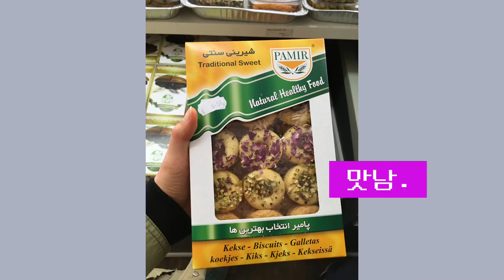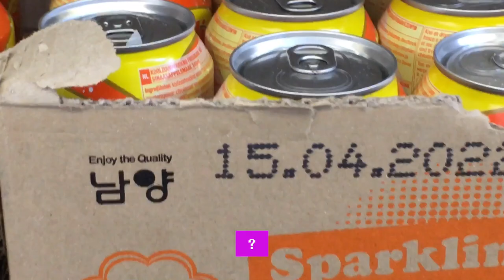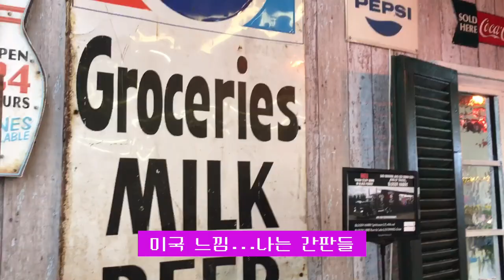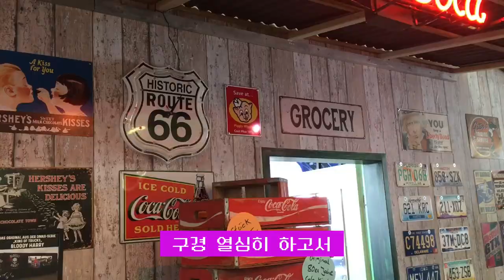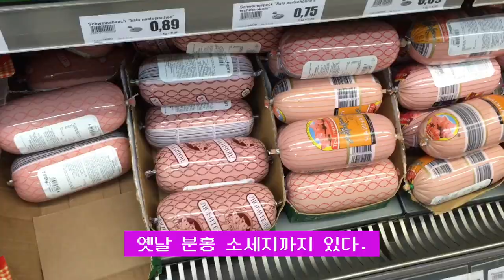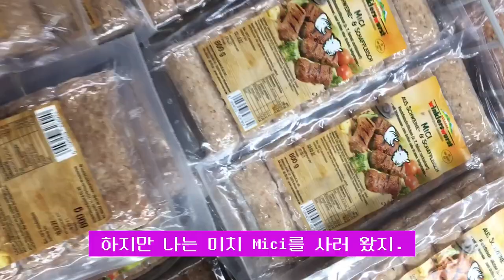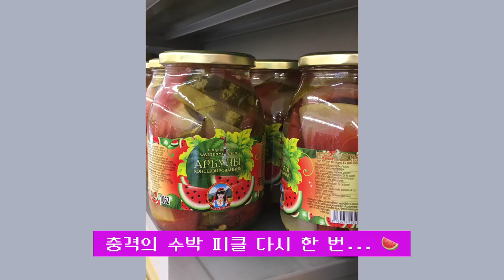'득템하다' 독일어로 + 독일의 미국🇺🇸러시아🇷🇺슈퍼 장보는 영상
아프가니스탄 슈퍼
Kabul City Markt

미국 슈퍼
USA World
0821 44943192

러시아 슈퍼 (체인점)
Mix Markt
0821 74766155